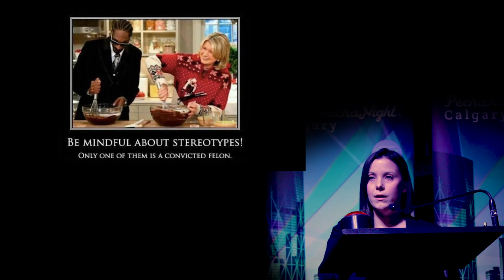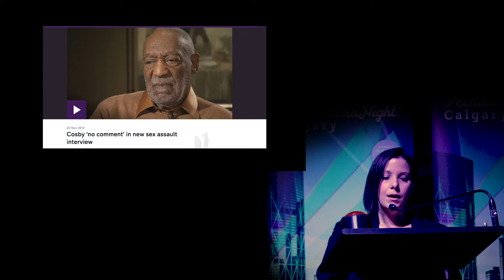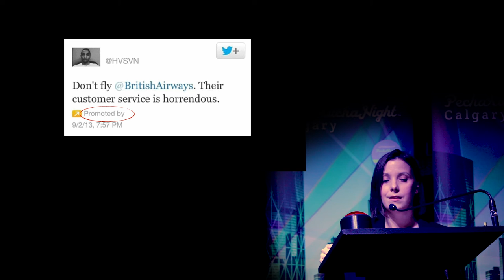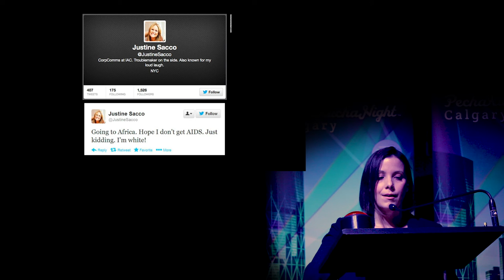Tami Hutchinson - PechaKucha Night Calgary #33: Not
Writer. Communications consultant. News junkie; Tami Hutchinson speaks at PechaKucha Night Calgary #33: Not.